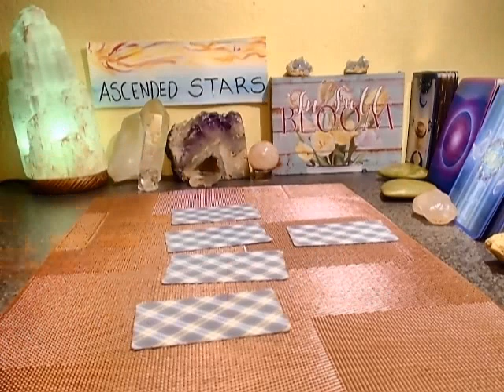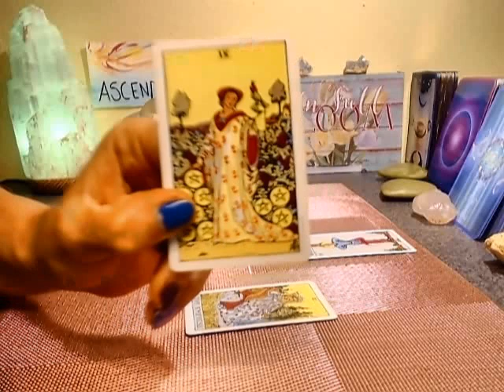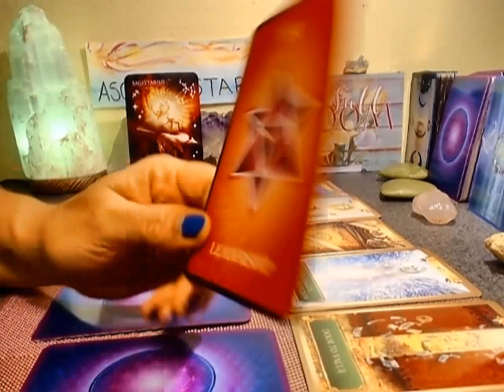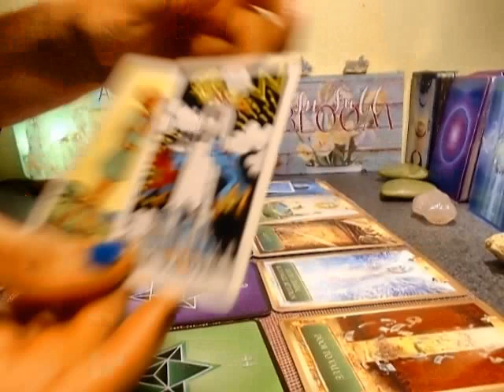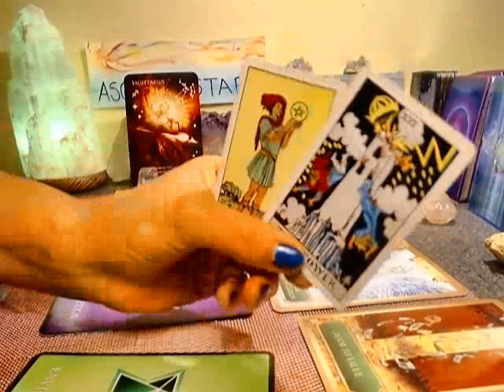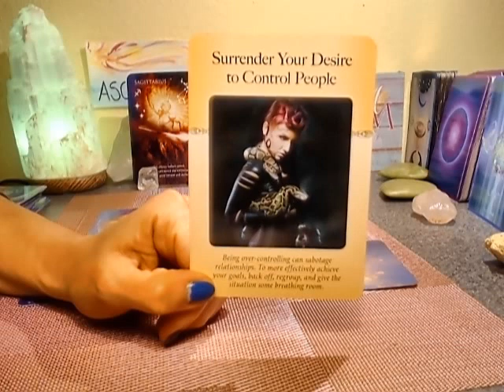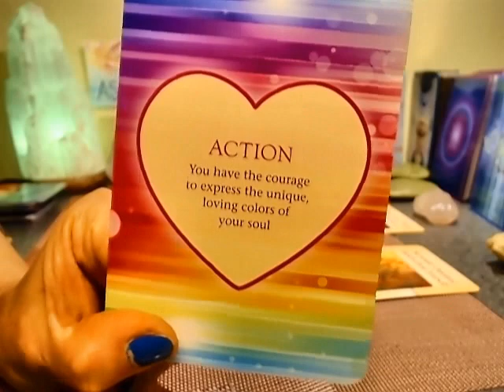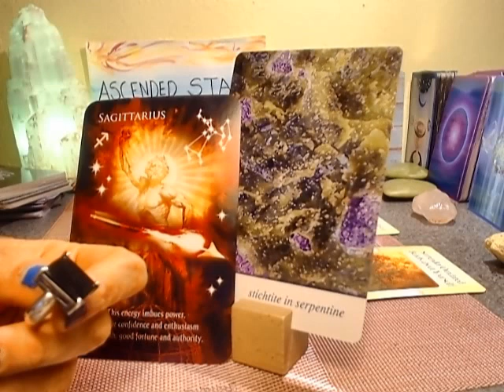TAURUS ~ AFTER INDECISION A CLEAR, CREATIVE TIME & A SHIFT WITH SUDDEN OFFER - WEEKLY FEBRU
FEBRUARY 2020 SPECIAL
$25.00 LIVE 44 minutes SESSION - NEXT DAY APPOINTMENT

 ***Best way to reach me is WA OR FB messenger

LIVE SERVICES OFFERED:

1 HR and 30 MIN. (90 minutes) - $88.00
(Repeat clients EXCLUDED)

LIVE SKYPE SESSIONS or SCHEDULED APPOINTMENTS :
$36.00 (Repeat Clients)

RECORDED SERVICES OFFERED:
1 HR - RECRDD SESSION - $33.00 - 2-DAYS for delivery - LOVE, CAREER  - ( ?'s -yes)
$25.00 - Half Hour - TO BE SCHEDULED For NEXT DAY or beyond currently
FEBRUARY SPECIAL see avove

2 QUESTIONS - $15.99 - NEXT DAY - recorded

ALLY JAYDE ~